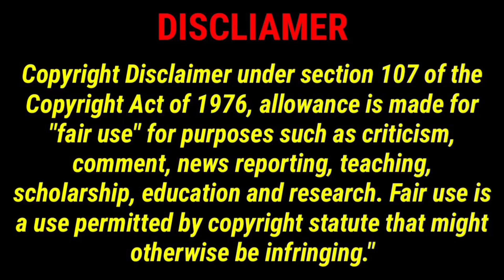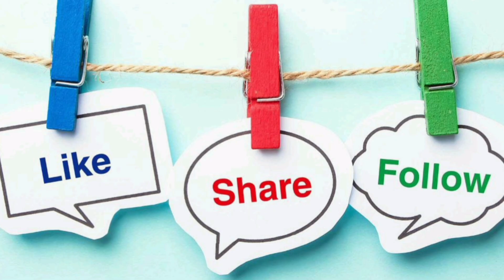My Annoying Roommate Comedy Chinese Drama | Episode 6 | Explained in Telugu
Cute girl 🔥 Annoying Roommate | Chinese Drama | Episode 6 | My Annoying Roommate |  Explained in Telugu